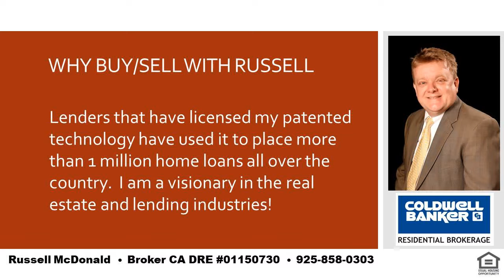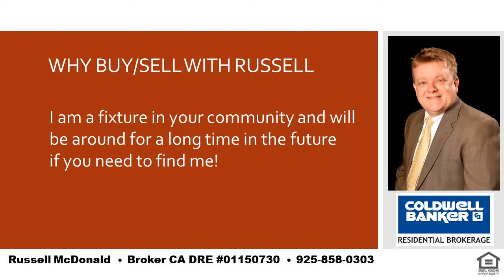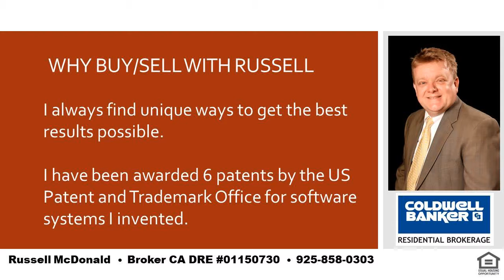Best Realtor In Spanish Moraga CA 94556 Panoramic View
I am a local real estate expert and can take care of all of your real estate needs in Lafayette, Moraga and Orinda.  If you want the best place in the SF Bay Area to raise your kids you cannot go wrong with LAMORINDA.  Tell me about your needs and I can help guide you to the best place to purchase your new home!  I was raised in Orinda and my kids have gone to Orinda and Moraga schools.  Even while still living in Orinda my youngest son chose to go to high school in Moraga for very good reasons and I can help you to determine how to decide whats best for you and your kids.  I am also a real estate financing expert and can explain any of the finer nuances of real estate finance.   Russell McDonald  Broker CA DRE:  01150730  NMLS:  290837  |  Best Realtor In Spanish Moraga CA 94556 Panoramic View